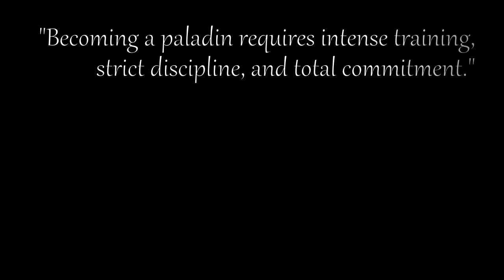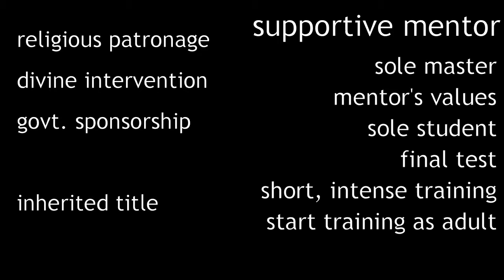Becoming a Paladin in Baldur's Gate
from Monday to Thursday.

I'm playing the GoG (Good Old Games) version of Baldur's Gate with a paladin, following all the restrictions described in the Complete Paladin's Handbook for AD&D (Advenced Dungeons & Dragons) 2nd edition.

In Part 7 I try to match the background requirements of being a paladin with the backstory of the video game. I am introducing a unique "head canon" to the game.